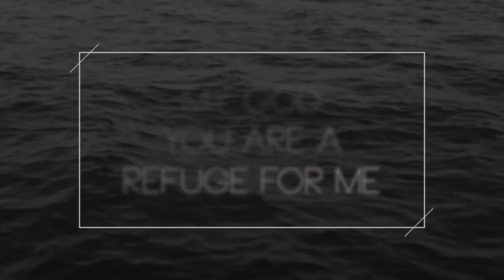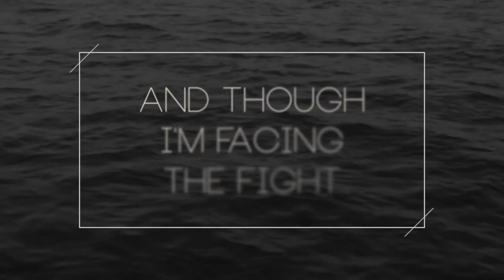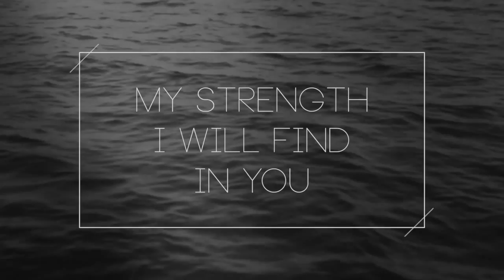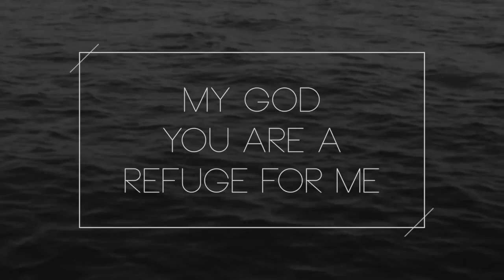Ryan Furr - Refuge (Lyric Video)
Official video for "Refuge" by Ryan Furr.